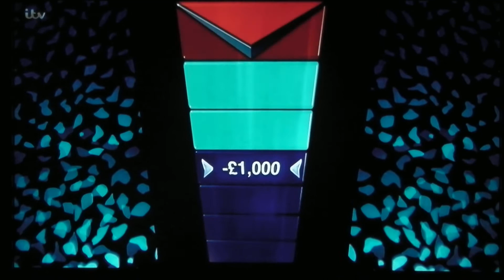The Chase - The Beast